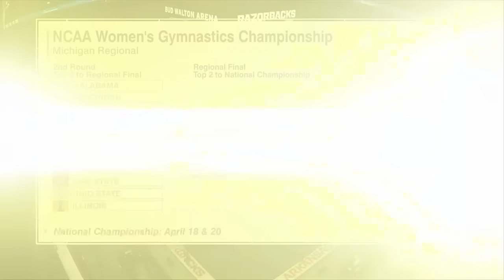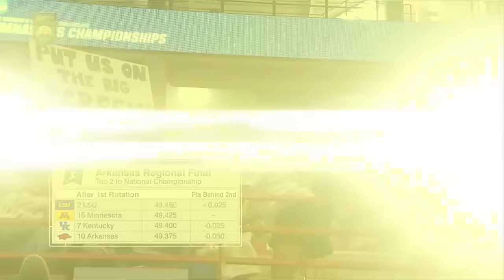2024 NCAA Championship Regional Final Fayetteville Arkansas Kentucky LSU & Minnesota 4-6-24 720p60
2024 NCAA Championship Regional Final Fayetteville Arkansas Kentucky LSU & Minnesota 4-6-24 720p60